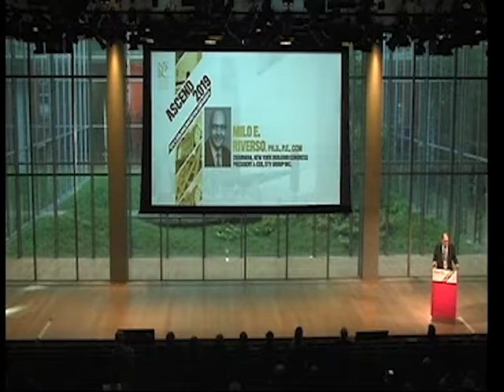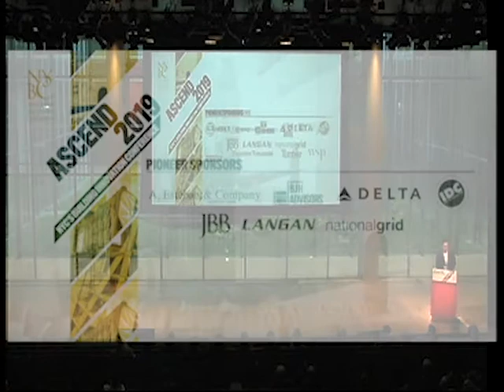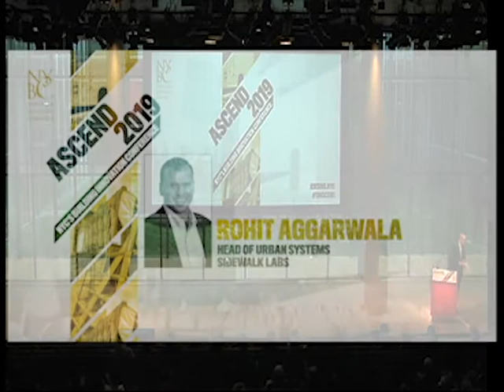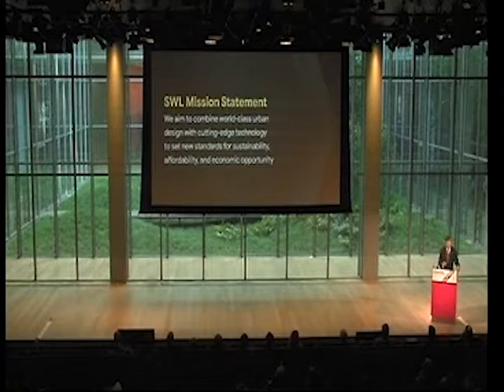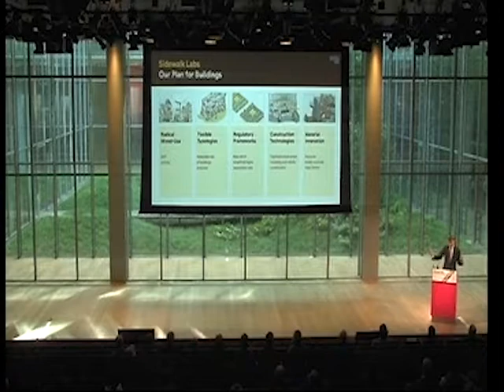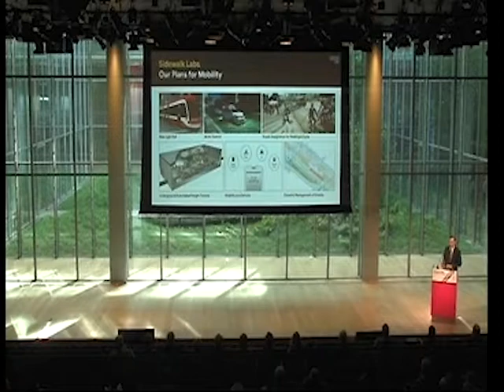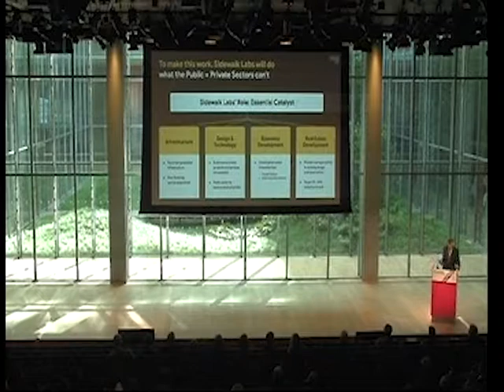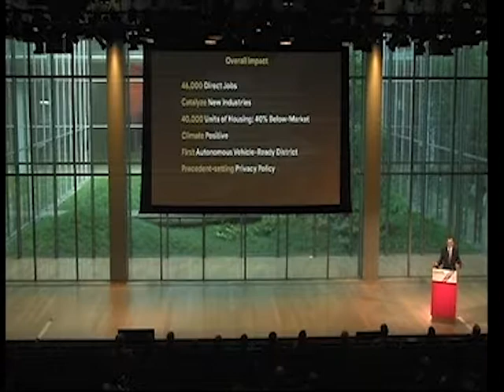ASCEND 2019 - 'Building for the Future' by Rohit Aggarwala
Carlo A. Scissura, Esq.
President and CEO, New York Building Congress

Milo E. Riverso, PH.D., P.E., CCM
Chairman, New York Building Congress
President and CEO, STV Group Inc.

Charles F. Murphy
Senior Vice President, Turner Construction Company

Keynote by
Rohit Aggarwala
Head of Urban Systems, Sidewalk Labs